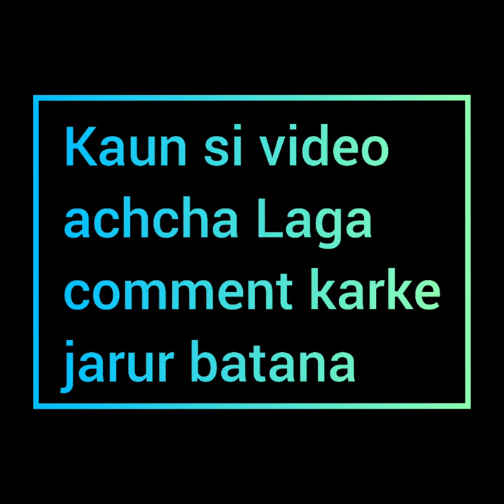Some mahindra thar short 😈😈# short #@ gopal gupta 😎# short 😈😈😎😎